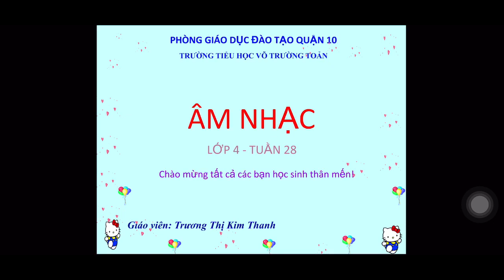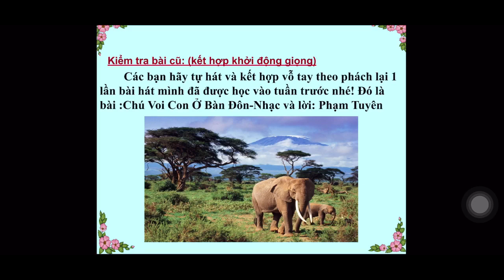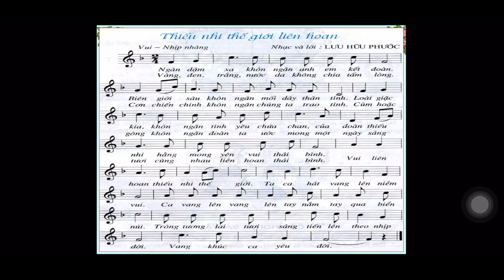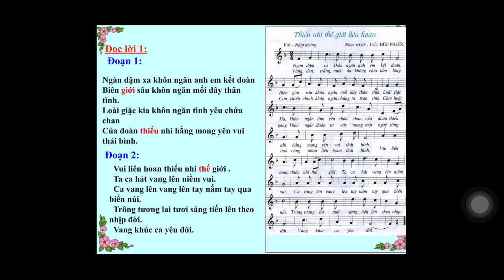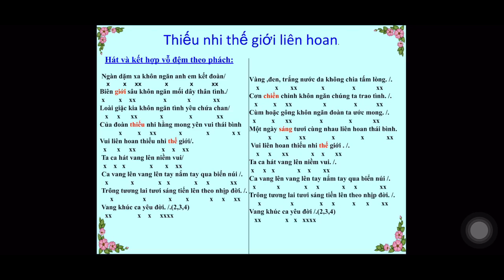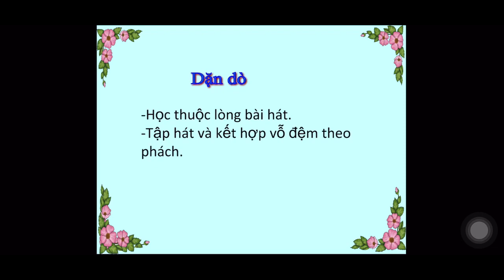Âm nhạc | Học hát Thiếu nhi thế giới liên hoan | tuần 28 | lớp 4 | HTK